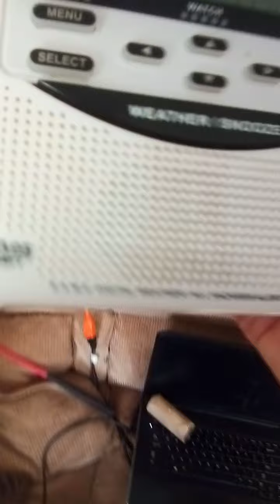EAS 14 severe thunderstorm warning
As soon as you think it's over